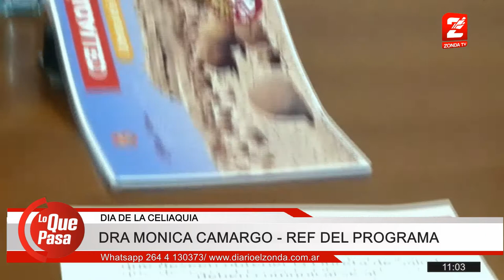Dra Monica Camargo, Programa Celiaquia: Presentacion libreta sanitaria para celiacos